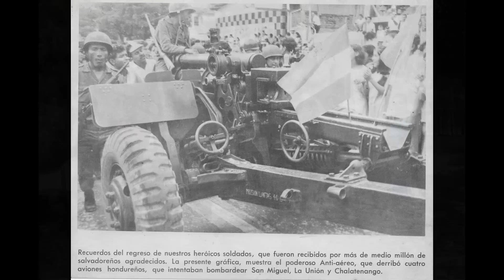Sonsonate Del Recuerdo Vol 5